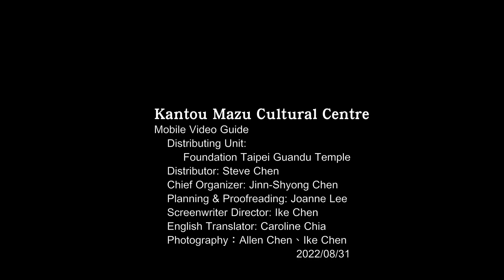Wooden screen board: Zhuang-yuan Parading through Streets（Kantou Mazu Cultural Centre）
Kantou Mazu Cultural Centre
Mobile Video Guide
    Distributing Unit:
         Foundation Taipei Guandu Temple
    Distributor: Steve Chen
    Chief Organizer: Jinn-Shyong Chen
    Planning & Proofreading: Joanne Lee
    Screenwriter Director: Ike Chen
    English Translator: Caroline Chia
    Photography：Allen Chen、Ike Chen
                                            2022/08/31